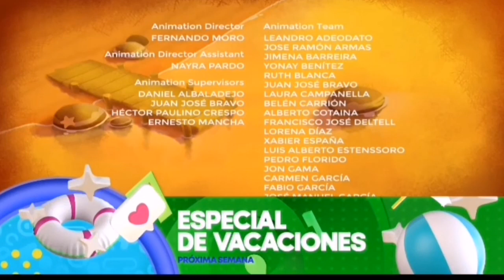créditos cleo y cuquin:especial de vacaciones próxima semana-feed mexico